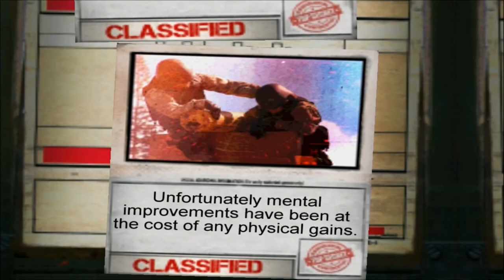Extraction: Project Outbreak - iPad 2 - HD Gameplay Trailer - Part 9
Extraction: Project Outbreak by Chillingo Ltd

We are working on a fix for the 3G issues.

Experience this explosive top-down 3D shooter inspired by retro classics and designed specifically for a touch screen. Clandestine government experiments on military personnel and POW's have gone wrong, unleashing an outbreak of infected soldiers on the area surrounding the secret facility.

You play a hardened Private Military Contractor, drafted in to exterminate the infected. Featuring a unique one-finger control system, incredible visuals, a variety of weapons, four game modes, upgrades and more, Extraction will blow you away.

Press Quotes

"It's hard to find any complaints about this game, and the only one may be that there isn't more of it to play." — 148 Apps

"Extraction is one of the best downloadable games of the year" — Mobot

"Extraction is definitely a game that action-strategy fans should keep an eye on." — PocketGamer

"When Shortround Games talked of being inspired by Cannon Fodder, among other classics, I knew I had to get my hands on Extraction: Project Outbreak." — TouchGen

• STUNNING VISUALS
Extraction has been built from the ground up using a Fully 3D Engine to deliver a completely immersive experience.

• EPIC CAMPAIGN
Play through the story driven single player campaign that lasts 4-5 hours. Uncover the government secret and find out the real reasons behind the outbreak.

Four game modes: Extermination, Rescue, Repair and Escort.

• EXPLOSIVE WEAPONRY
Ten high-powered weapons from the Desert Eagle to ultra-destructive Heavy Machine Guns each with incredible upgrades to unlock. Plus, four special weapons with intuitive control mechanics.

• SUPER SOLDIER
Earn XP and spend it on upgrading your character's armor, melee skills and much more. Become the ultimate one man army.